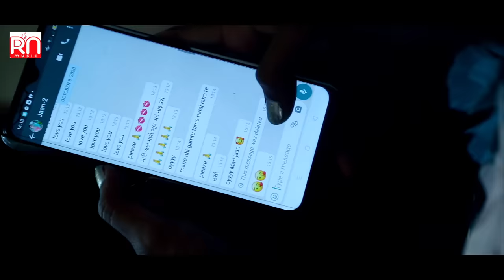Kajal Maheriya - Have Mali Ne Shu Karishu | New Gujarati Song 2020 | હવે મળીને શું કરીશું | Rn Music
Rn Music Presents  official music video of the song '' Have Mali Ne Shu Karishu " featuring Jeet Pandey and Chetna Thakor in the voice of “ Kajal Maheriya”  Lyrics By Harjeet Panesar and Music By Ravi - Rahul .

Song :- Have Mali Ne Shu Karishu ( હવે મળીને શું કરીશું )
Lyrics & Concept :- Harjeet Panesar
Recording :- R2 Recording Studio
Music Label :- Rn Music

Producer :- RN MUSIC

Video Credits
Director :- Mayur Mehta
Concept :- Harjeet Panesar
D.O.P :- Prakash Rabari , Pathan Sahabaz
Artist :- Jeet Pandey , Chetna Thakor , Mamta Parmar
Edit :- Ravindra S. Rathod
Make - Up :- Anjali Desai
Production Manager :- Dipak Dabhi
Lights :- Kalpesh Jadhav
Sp.thanx :- Baba Modhera